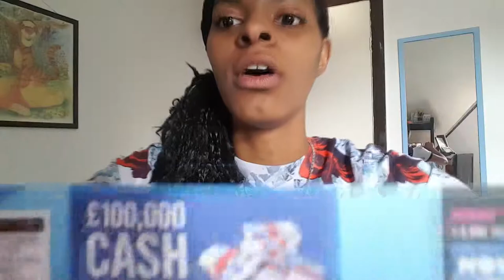Tea Time | Random Moments #1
It's tea time and I just sat and talked to you all for no apparent reason.

Why?

So I have so much random footage that I just have been staring at for way too long. And in a 3 part segment I want to share it with you. I honestly love these random moments I get in front of the camera. I cherish every second.